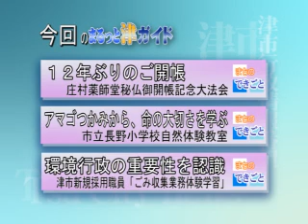津市行政情報番組：「今週の放送内容」22.05.16